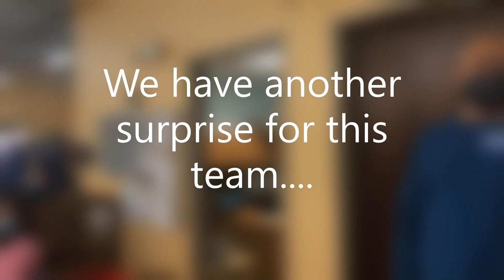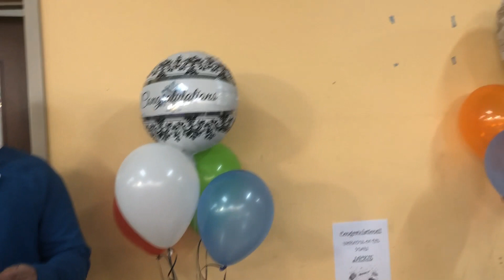Store of the Year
We surprised our Mayodan, NC Retail Team by announcing their win of Store of the Year during our organization's Retail Store meeting via video conference!

Congratulations to the Mayodan Team! We are so lucky to have you as part of the Triad Goodwill Family!

P.S. Make sure your volume is up! We have some quiet talkers!